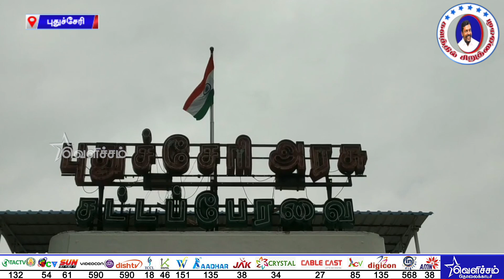வேளாண் விரோத சட்ட நகல்களை எரித்து விசிகவினர் போராட்டம் | Kalathil Siruthaigal | VCK | Velicham Tv